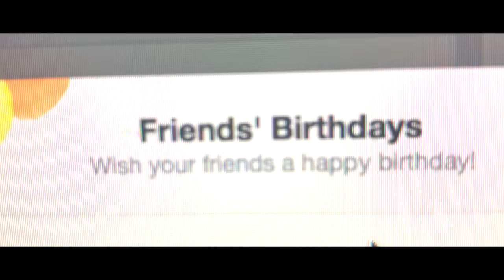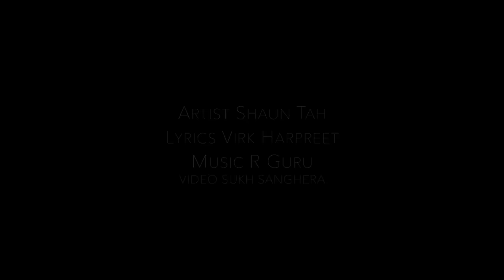Gutt (Official Video) | Shaun Tah | Sukh Sanghera | R Guru | Latest Punjabi Song 2017| Speed Records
Song - Gutt
Artist - Shaun Tah
Lyrics - Virk Harpreet